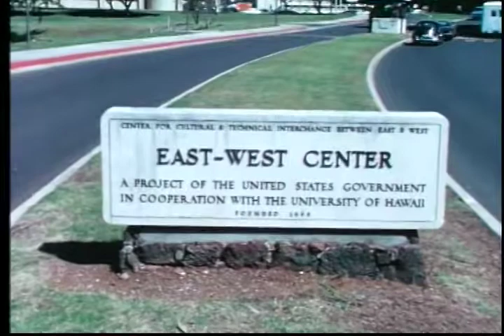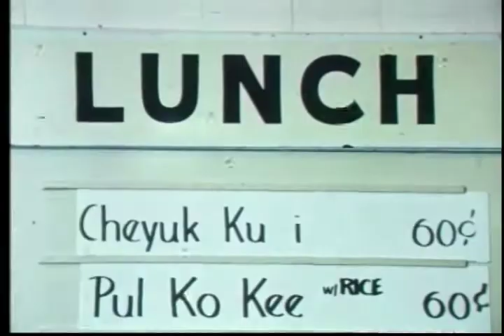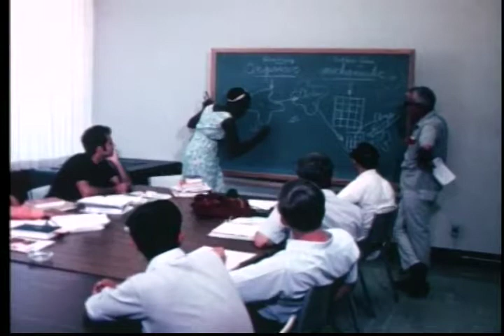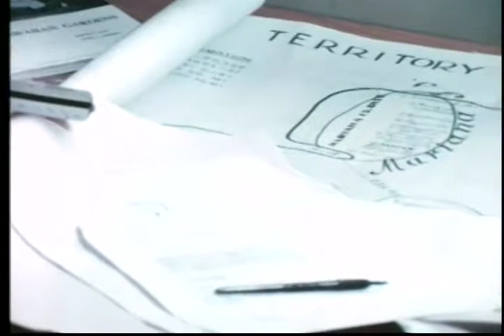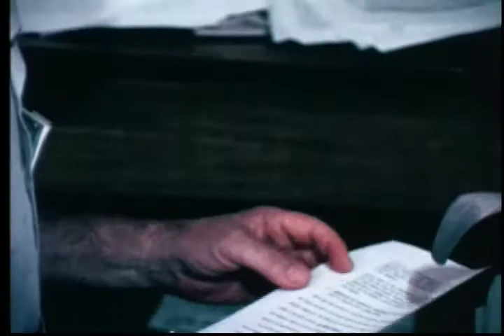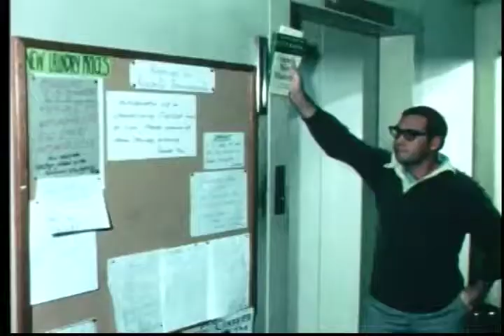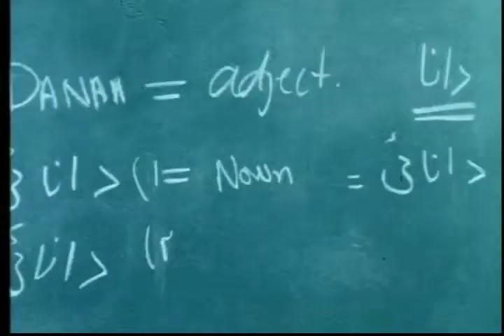A Bridge for the Pacific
A promotional film about the East-West Center, originally produced in 1968 and revised in 1971. This "period piece" features narration by the late James MacArthur (Danno on the original Hawaii 5-0 television show).

Produced, directed and filmed by George Tahara, Cine-Pic Hawaii. Written by Joseph Hurley with music by Barbara B. Smith. Posted by permission of the producer.